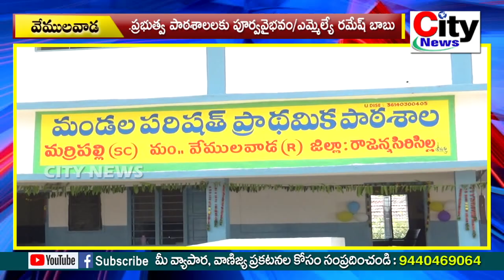ప్రభుత్వ పాఠశాలలకు పూర్వవైభవం/ఎమ్మెల్యే రమేష్ బాబు.| city news,vemulawada